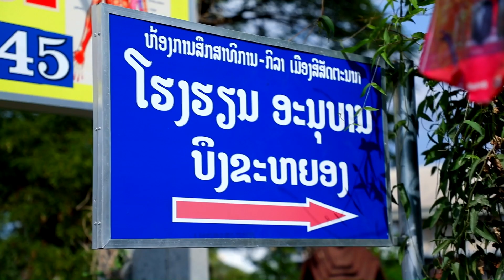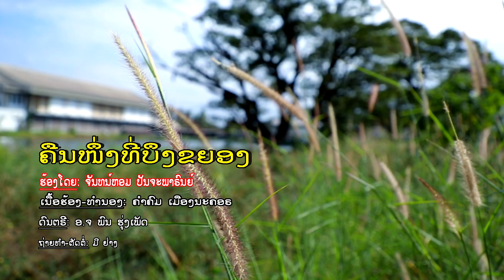ຄືນໜຶ່ງທີ່ບຶງຂຍອງ ຄາຣາໂອເກະ ຮ້ອງໂດຍ: ຈັນທນ໌ຫອມ ປັນຈະພາຣົນຍ໌ คืนหนื่งทีบืงขยอง จันทน์หอม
title:  ເພງ: ຄືນໜຶ່ງທີ່ບຶງຂຍອງ  ຮ້ອງໂດຍ: ຈັນທນ໌ຫອມ ປັນຈະພາຣົນຍ໌ , คืนหนื่งทีบืงขยอง , ศิลปีน จันทน์หอม ปันจะพารนย์ ,ເນື້ອຮ້ອງ-ທຳນອງ: ຄຳຄົມ ເມືອງນະຄອຣ ,
ດົນຕຣີ: ອ.ຈ ພົນ ຮຸ່ງເພັດ, ຖ່າຍທຳ-ຕັດຕໍ່: ມີ ຢ່າງ MY STUDIO.